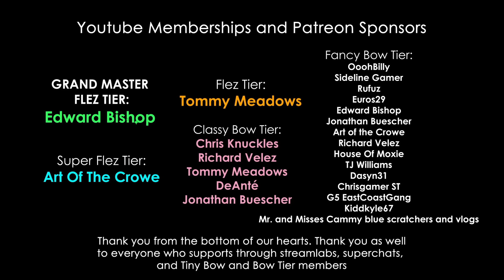Pokemon Firered | Drunk Oak And New Adventures | Miss And Mister Gaming Couple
Hey Everyone! Join Miss And Mister Gaming Couple as they play the remake of the original Pokemon, Pokemon Firered and Leafgreen. Gaming for Couples, but with podcast commentary.

Consider joining our Youtube Miss And Mister Membership, or becoming a Patron for exclusive podcasts, videos, and streams.

Our exclusive Discord is completely FREE to join, provided you are active in our comment section and have spoken to us directly through comments or streams. Let us know if you'd like to join.